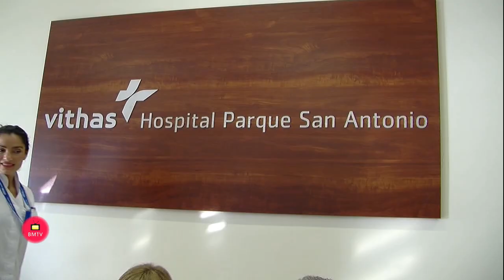Vithas Xanit Presenta la iniciativa ‘Los peques van al quirófano en coche’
El Pasado miércoles 20 de febrero se presentó oficialmente la iniciativa ‘Los peques van al quirófano en coche’, a través de la cual se ofrecerá a los niños que necesitan tratamiento quirúrgico en el Hospital Vithas Parque San Antonio un coche eléctrico controlado en remoto para asistir en él a quirófano. Dicha acción persigue disminuir el estrés que suponen las intervenciones quirúrgicas, y ayudar a que tanto los niños como sus padres afronten mejor esta situación.
El acto, que tubo lugar en el salón de actos del hospital, contó con la presencia de Mercedes Mengíbar, directora gerente de Vithas Costa del Sol y que  estuvo acompañada de los doctores Miguel Ángel Guzmán y Juan Pérez, director médico y responsable de la Unidad de Pediatría del Hospital Vithas Parque San Antonio, respectivamente.